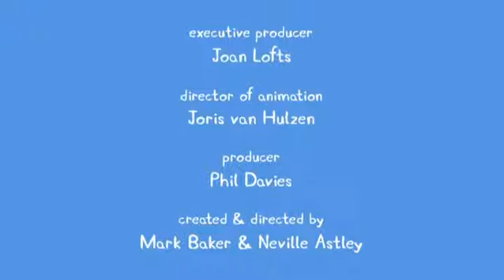Peppa Pig 2x04 La excursion de Teddy